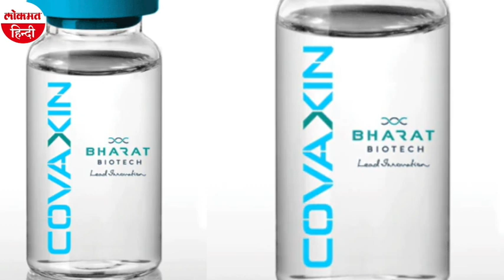Corona Vaccine Update: भारत बायोटेक की कोरोना वैक्सीन Covaxin को तीसरे फेज के ट्रायल की मिली मंजूरी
देसी कोरोना वैक्‍सीन Covaxin के आखिरी दौर का ट्रायल अगले महीने शुरू हो सकता है। भारत बायोटेक को ड्रग रेगुलेटर से फेज 3 ट्रायल की अनुमति मिल गई है। Drugs Controller General of India यानि  DCGI के एक्‍सपर्ट कमिटी की मंगलवार को मीटिंग हुई थी। इसी में वैक्‍सीन के आखिरी ट्रायल का अप्रूवल दिया गया। DCGI ने प्रोटोकॉल में 'थोड़ा संशोधन' किया है। भारत में वैक्‍सीन के ट्रायल में 25 हजार से ज्यादा लोगों के शामिल होने की संभावना है। उन्‍हें 28 दिन के अंतराल पर वैक्‍सीन की दो डोज दी जाएंगी। शुरुआती ट्रायल में वैक्‍सीन के नतीजों ने उम्‍मीद जगाई है। Covaxin पहली स्‍वदेशी कोरोना वायरस वैक्‍सीन है। इसे इंडियन काउंसिल ऑफ मेडिकल रिसर्च (ICMR) के साथ मिलकर बनाया गया है।